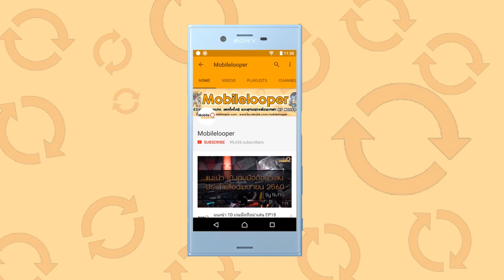[เกมมือถือ] Last Day on Earth : Survival EP.3 นี่มันคลังแสงชัดๆ!!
ใครชอบ Durango บอกเลยว่าห้ามพลาดเกมนี้ Last Day on Earth : Survival โคตรมันส์ อารมเดียวกัน เปลี่ยนจากไดโนเสาร์เป็นซอมบี้

ลิ้งค์โหลดสำหรับแอนดรอยด์

**ปล. ตอนนี้มีแค่ในแอนดรอยด์ และต้องใช้ VPN(อเมริกา) ถึงจะเล่นได้ไหลลื่นนะครับ ไม่งั้นวิ่งไม่ออก
*** ใช้โปรแกรม Fly VPN โหลดได้จากเพลย์สโตร์นั่นแหล่ะครับ

ต้องใช้เน็ตในการเล่นนะ